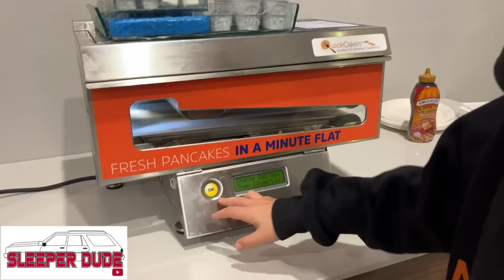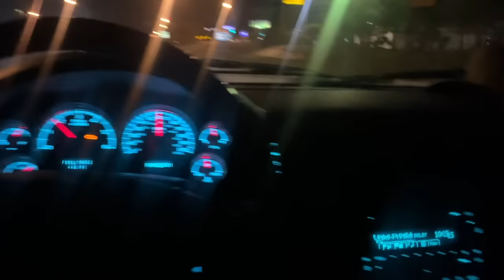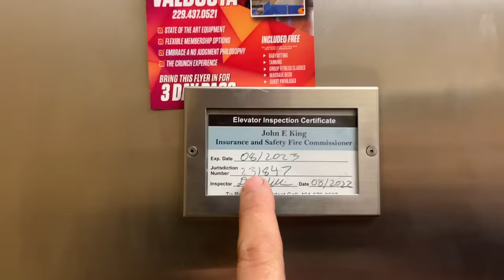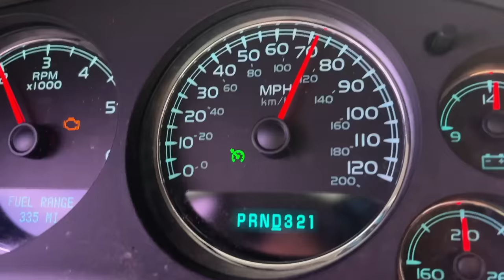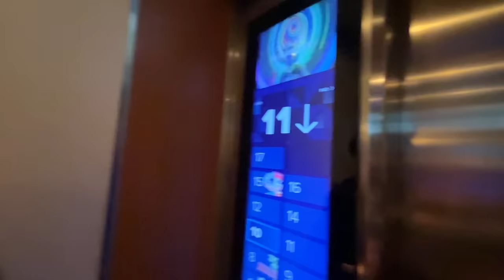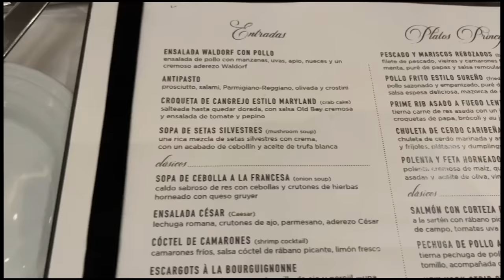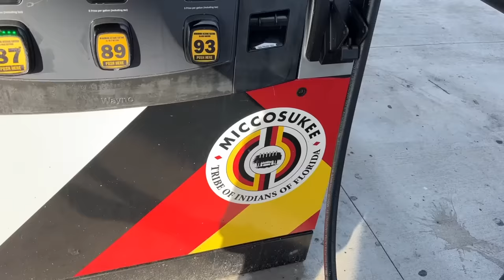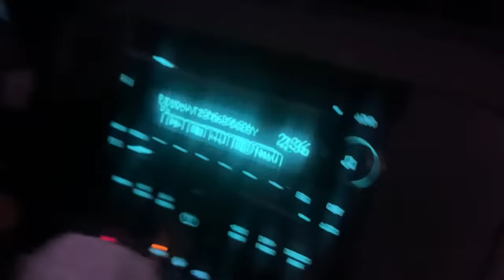Surviving a cruise with my in-laws and a 1750 mile road trip.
This year my mother in law decided that for Christmas instead of giving presents to her grandchildren she would send them all on a cruise instead. So we are off on a road trip again. This time it is a 1750 mile trip to Miami Florida to get on Royal Caribbeans' Oasis of the Seas. Our kids have never been on a cruise ship or been out of the country at all so this was a very big deal to them. Squeeze even cried when they gave her the ticket.
 The cruise is going to Labadee Haiti which is Royal Caribbeans' private peninsula on the country of Haiti. Can a man survive a trip such as this with his in-laws? That is the question we are here to answer today.
 We also are going to be stopping on the way back home in Tarpon Springs to pick up a newly rebuilt transmission for the 74 Minnie Winnie Winnebago so that we can have overdrive in it now for future road trips around the country.